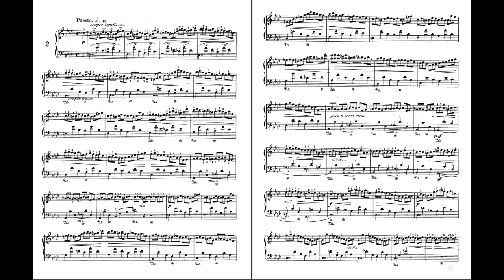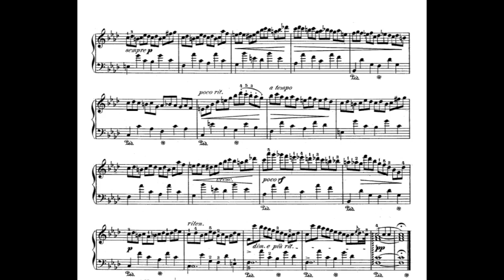Chopin Étude No. 2 Opus 25 in F Minor (Performed by Martha Goldstein)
This is the second étude in Chopin's second set of études, opus 25. The piece is in F Minor and is performed at a fast tempo.